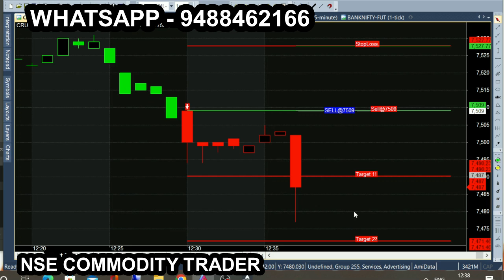crude nov 7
All chart calls view, trading & investment is subject to market risk, so, consult your financial adviser before trading. we are not responsible for your trading. our signal chart product is non returnable product, so refund is not possible. we are just providing suggestion for market & it is not having any guarantee or warranty for signal/ calls you are purchasing from us. Its your interest to purchase or not to purchase. crude nov 7 e for more tips just like this: Nse Commodity trader